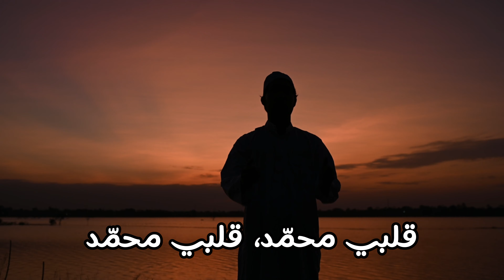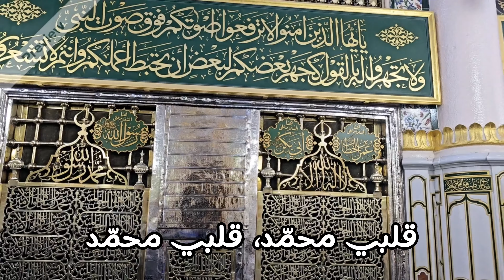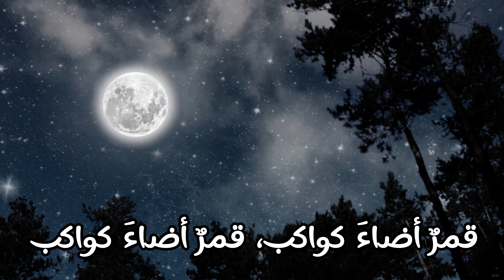هو أحمدٌ، هو محمد قلبي محمّد، قلبي محمّد || *He is Ahmad, He is Muhammad - My Heart is Muhammad*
*He is Ahmad, He is Muhammad - My Heart is Muhammad*

This heartfelt nasheed beautifully expresses love and devotion for the Prophet Muhammad (PBUH). Each verse resonates with praise, describing the Prophet's purity, his radiant face like a shining lamp, and his message of guidance for humanity. Through his noble character, he removed darkness and brought enlightenment to all. This nasheed is a reminder for every believer of the Prophet's unmatched rank and their love and loyalty towards him. Join in this melodic tribute and feel the deep connection that every heart has with Muhammad (PBUH).